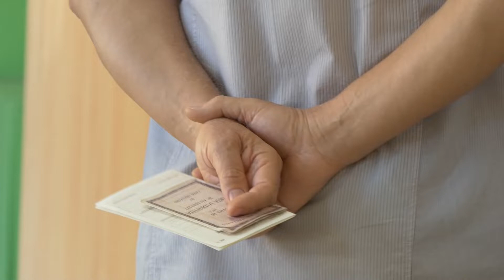VOTO, PROMOSSI E BOCCIATI AMMINISTRAZIONE AL BIVIO CON L’INCOGNITA ‘’SFIDUCIA’’